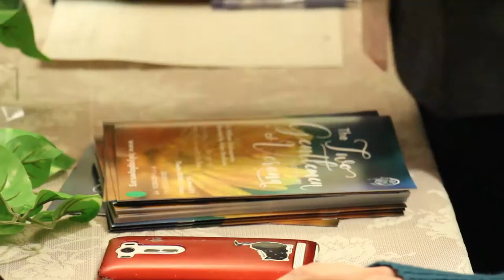SAYA SUETSUGU: President of Tokyo International Players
In this episode of Nonnative Creative, we meet Saya Suetsugu, the current President of Tokyo International Players (TIP). TIP performs English language plays and musicals in Tokyo, Japan. Saya shares about the experiences that led her to become interested in theater, the group's work, and how you can catch a show the next time you're in Tokyo!

Video Credits:
Camera, lighting, audio: Meg Igarashi, Aiza Elloso
Logo, Monogram, Design Guidance: Jan Vranovský

Special Thanks:
Tokyo International Players